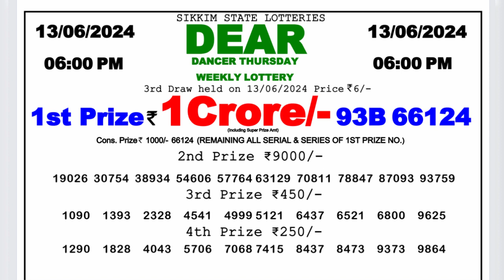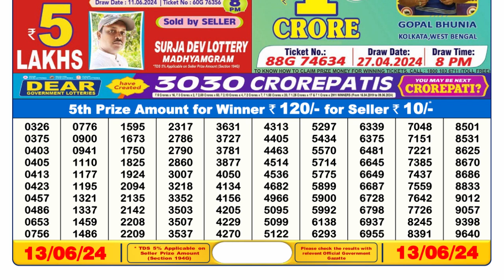Nagaland Lottery Sambad Live 6pm 13.06.24